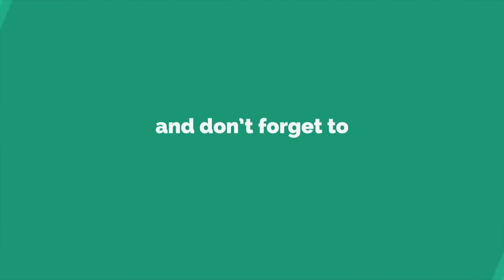కరోనా వ్యాధి రాకుండా 500 కోట్లు మంజూరు చేసిన కేసీఆర్ | Cm Kcr Speech About Corona Virus